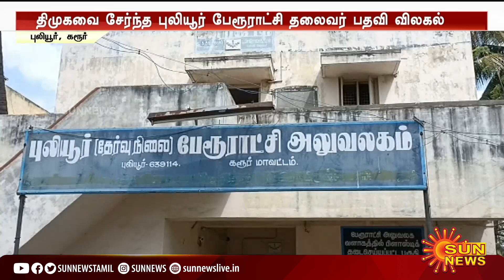திமுக தலைமையின் உத்தரவை ஏற்று பதவியை ராஜினாமா செய்த நெல்லிக்குப்பம் நகர்மன்ற துணைத் தலைவர் ஜெயபிரபா!